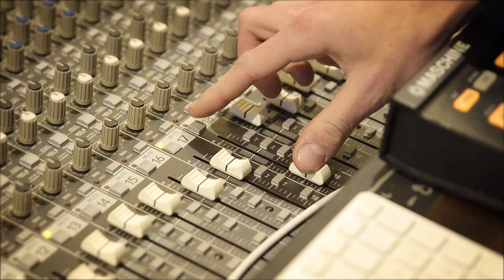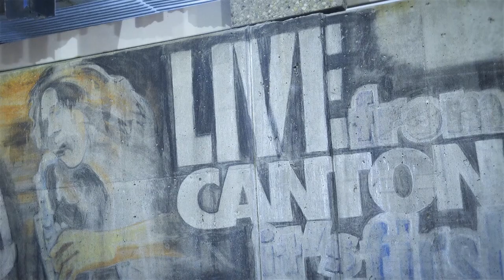Adonis Butler - DEA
The much anticipated music video for the track DEA by Adonis Butler.
Be sure to support this talented local artist by buying the track off iTunes.